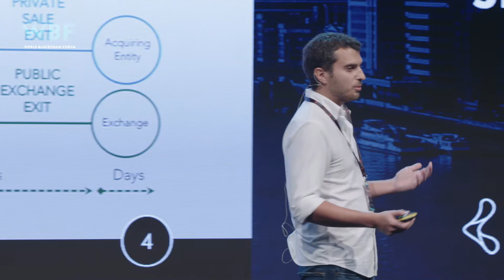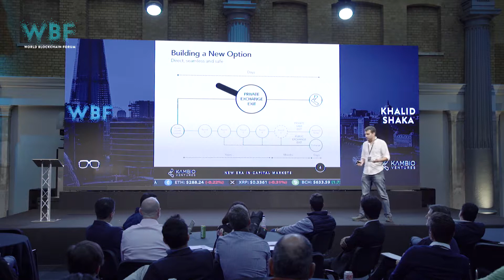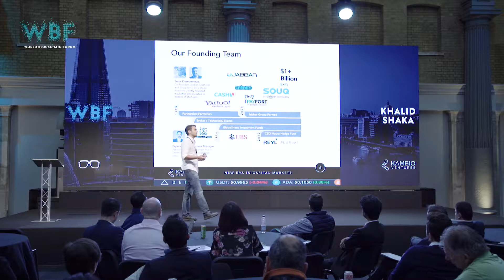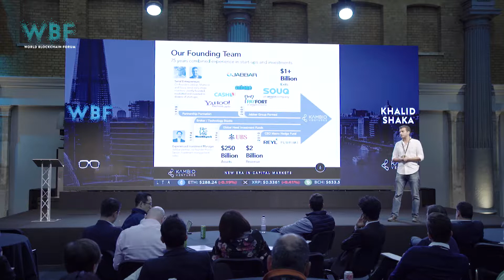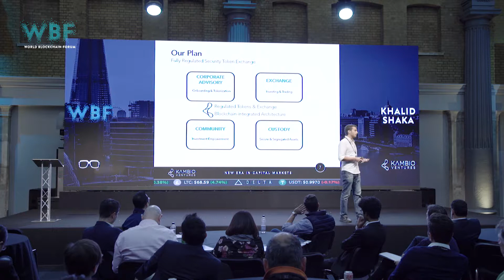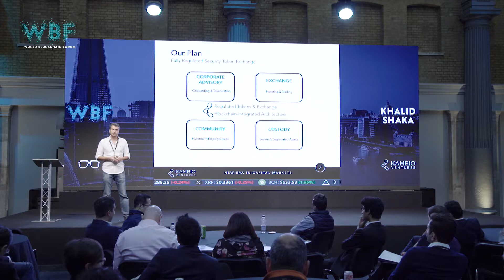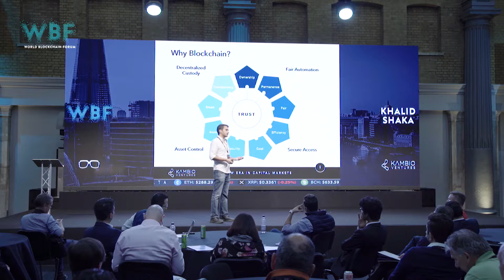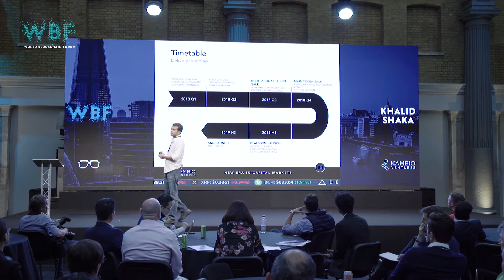Khalid Shaka - Building A Security Token Exchange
WBFLondon 2018
Khalid Shaka - Kambio